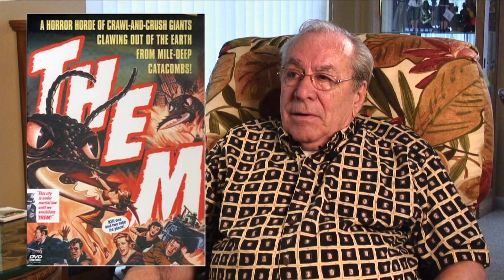50 years together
Excerpt from a family documentary celebrating 50th anniversary of one couple